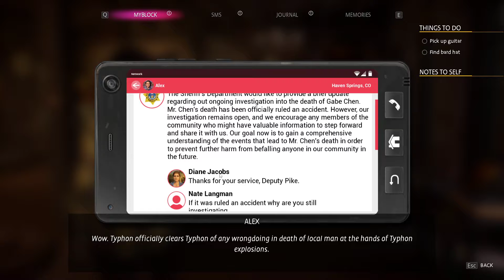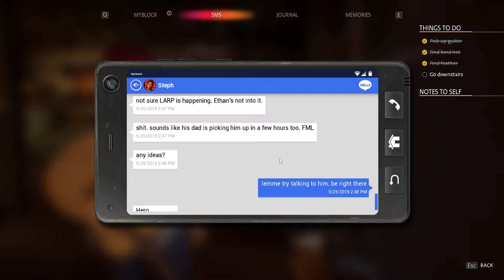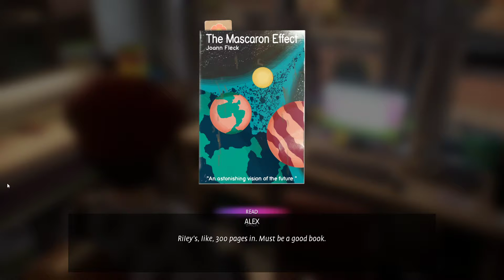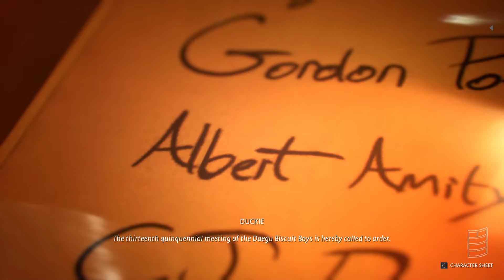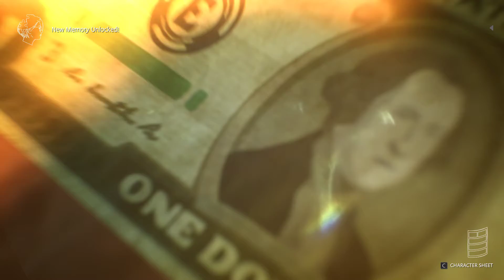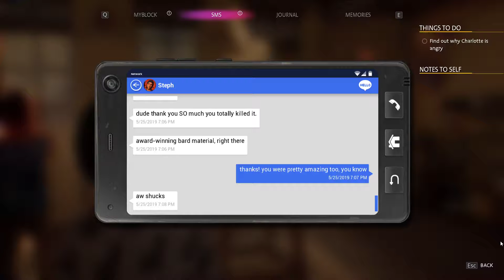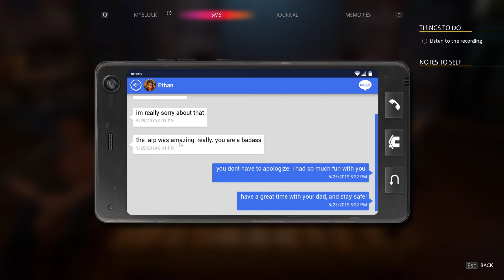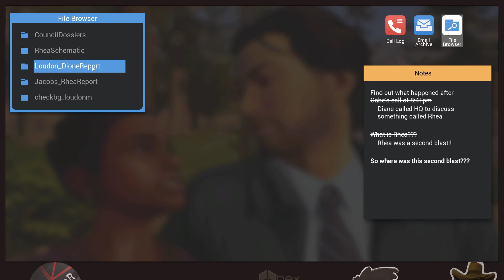Monster or Mortal | Life is Strange: True Colors [#3]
Life is Strange: True Colors is finally here! And we get to play it, watch the full Chapter 3 gameplay here.

Life is Strange: True Colors is a narrative adventure featuring Alex Chen, a young woman with an astonishing supernatural power, through which she can experience the strong emotions of others. While Alex’s power will lead to moments of great Joy, it also brings her into the orbit of violent Anger, world-altering Sadness, and irrepressible Fear. As she probes the mysteries of Haven Springs, revealing its secrets, Alex will discover moments of quiet transcendence – but also be drawn into moments of sudden, bloody violence - with lasting consequences